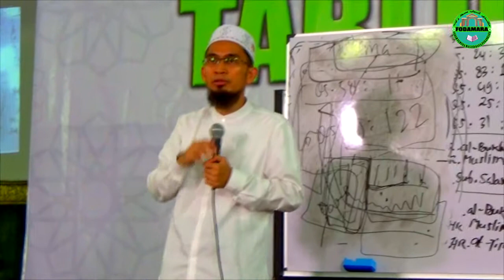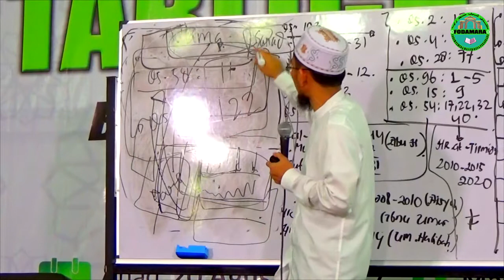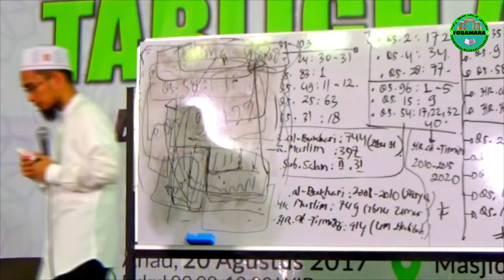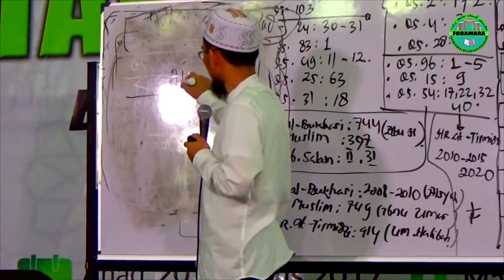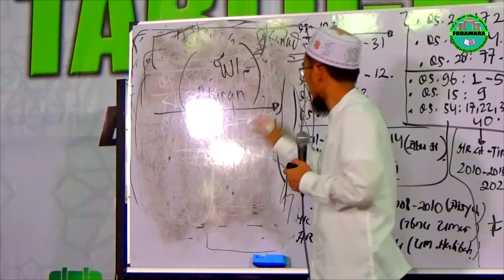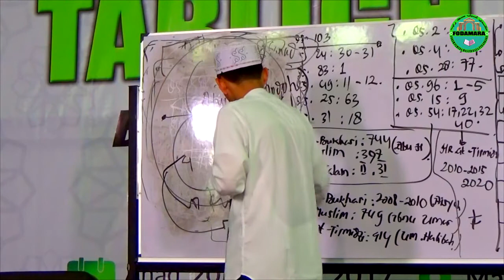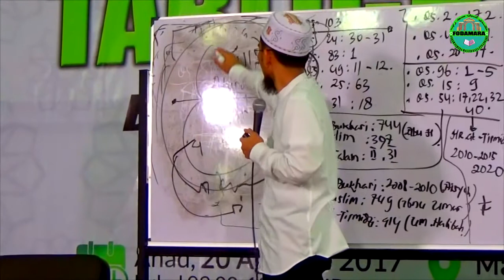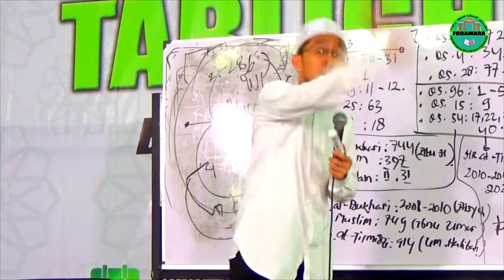Luarbiasa penjelasan Ustadz Adi Hidayat tentang NUR - Part6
Terimakasih telah menjadi bagian dari Jamaah FODAMARA ONLINE. Semoga Ilmu yang di dapat bermanfaat dan dapat pula kita bagikan kepada kerabat sahabat.

Channel ini Duplikat dari Channel FODAMARA TV. Bila mana terjadi Pemblokiran pada Channel FODAMARA TV maka akan di alihkan ke channel ini. Terimakasih.